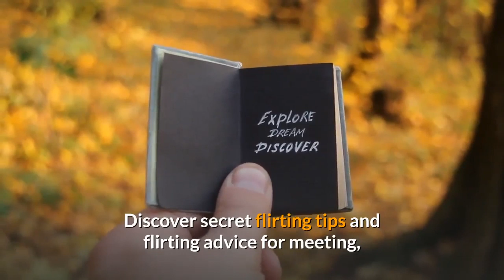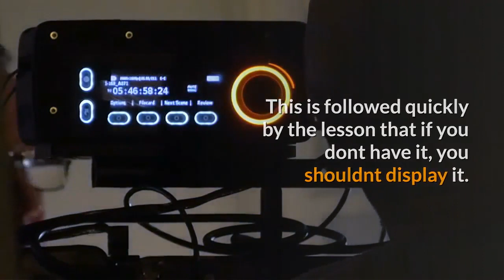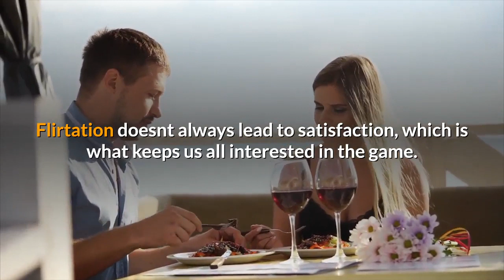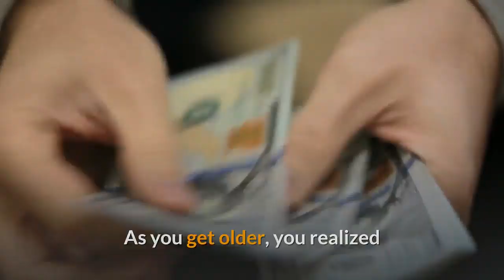Discover Secret of Flirting, Tips and Flirting Advice for Meeting and Dating.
In this video we will discuss tips for flirting and dating for all age groups.

Discover secret flirting tips and flirting advice for meeting, dating

Discover secret flirting tips and flirting advice for meeting, dating and romancing hot single girls. If done right, they might flirt back!

I know I know who wants to get flirting advice from a middle-aged man? When you picture this situation, you probably see yourself sitting in front of the television, beer in hand, trying not to roll your eyes at the flirting advice coming from the mouth of a man with a beer gut and a middle-aged wife nagging him. Conversely, you might be envisioning getting flirting advice from a smooth-talking guy with slicked-back hair who gets the ladies because hes got deep pockets. But this is not that kind of flirting advice and its not coming from that kind of middle-aged man. No, instead, this middle-aged man is the one who is average looking and of average income but who has years of experience in the changing world of flirtation and has developed flirting advice which works more often than not. This flirting advice is good for both men and women of any sexual orientation.

The best of the flirting advice gained through hard experience is the rule that if youve got it, flaunts it. This is followed quickly by the lesson that if you dont have it, you shouldnt display it. This flirting advice applies not only to the physical but also to other levels of flirting interaction. How many times have you been around that guy who told a joke, and everyone laughed to be polite, so he told a dozen more? You dont want to be that guy.

What you learn as you go through years of flirting is that there are very few people who have it all. You just arent going to be the most beautiful, smartest, mort powerful, most charming, funniest person in the room, because that one person just doesnt exist. As a middle-aged man, Im just not going to have the body of a twenty-year-old guy. But what I do have is my own collection of traits and experiences. The best flirting advice I can offer is that you have to realize what your strengths are and make use of displaying those strengths to others in a way, which is natural for you. The purpose of flirtation is to interest another person in you, so showing them whats great about you is the way to go.

The other critical piece of flirting advice I can offer is that flirting is supposed to be fun. You should enjoy it for what it is, rather that always aiming for a specific goal and being disappointed if you dont achieve it. For example, if you are flirting with a girl across the room at a club, and she invites you to dance, but you dont leave with her number, you can have two reactions. One is to be disappointed that your flirtation didnt lead to a whirlwind romance. The other is to be happy with the fact that your flirtation interested her in dancing and you probably had a good time while doing it. Flirtation doesnt always lead to satisfaction, which is what keeps us all interested in the game. Its the reason that people who are perfectly happy in their committed relationships often flirt with others. We like to be liked and some of the best flirting advice Ive found is that there should be just as much pleasure in the chase as there is in the catch.

Related to this is the flirting advice which starts with being comfortable with who you are. As you get older, you realized that most people arent paying attention to your flaws nearly as much as you are. You are your own worst critic when you should be your own best friend. If you take nothing else away from this flirting advice, take this: if you are a person who enjoys flirting and does it appropriately, your flirtation will usually be well received.